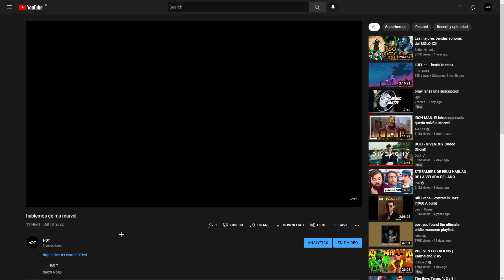pagar para mejorar el evento l SrBlah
nuevo canal